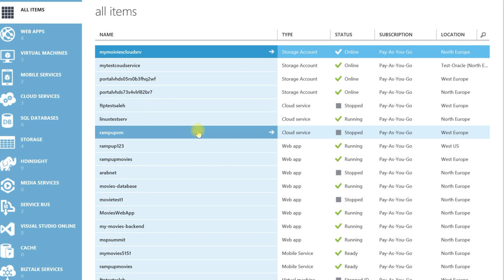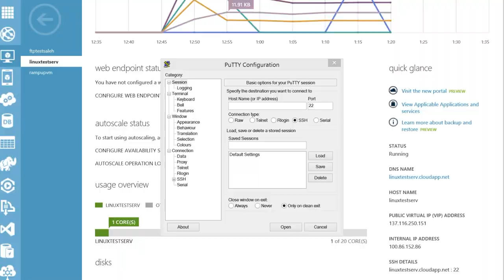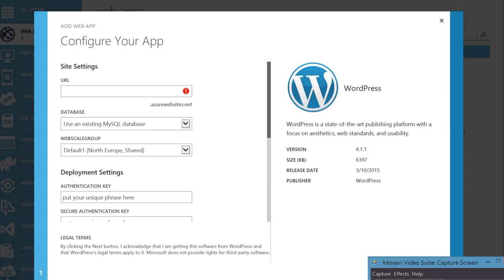في256ثانية الحلقة 5: نحب لينكس والمصادر المفتوحة!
مقدم الحلقة: المهندس صالح الزيد، اختصاصي منصات تقنية في مايكروسوفت السعودية. يمكنكم التواصل على تويتر

مايكروسوفت أزور

لينكات الحلقة:

موقع مايكروسوفت أزور

سرد جميع خدمات مايكروسوفت أزور و شروحاتها

درس بالعربي لمدة ساعتين قدمه صالح الزيد عن مايكروسوفت أزور

مبادرة  Microsoft Openness

و حسابها على تويتر

موقع الشرق الأوسط لمبادرة Microsoft Openness

و تحوي العديد من الدروس و الشروحات، شاهدوها عبر الموقع

و حسابها على تويتر @Opennessmsmea

دروس مجانية من أكاديمية مايكروسوفت عن أزور

شرح عمل موقع

sites-deep-dive-jump-start

شرح خدمات السيرفرات والـInfrastructure

deep-dive-jump-start

ولدروس مجانية تقنية و برمجية في مختلف التقنيات، زروا وسجلوا في أكاديمية مايكروسوفت المجانية على الانترنت Microsoft Virtual Academy